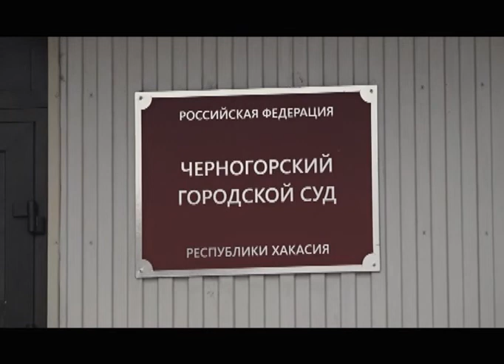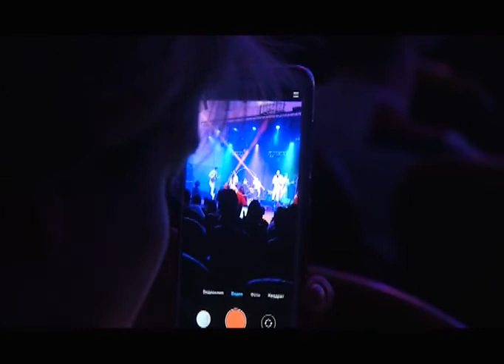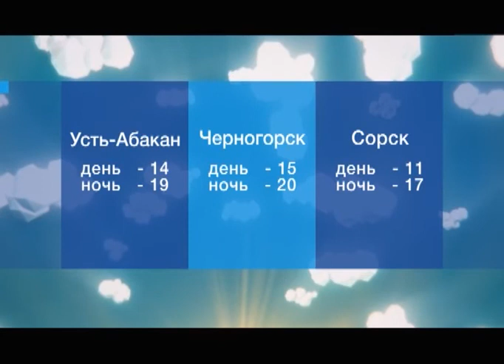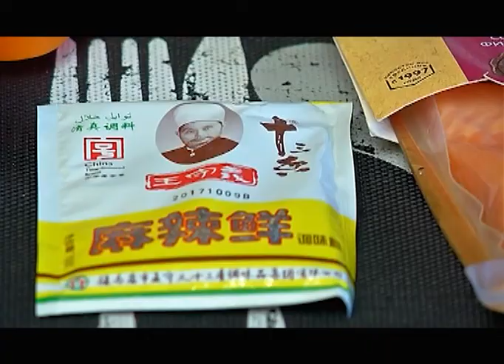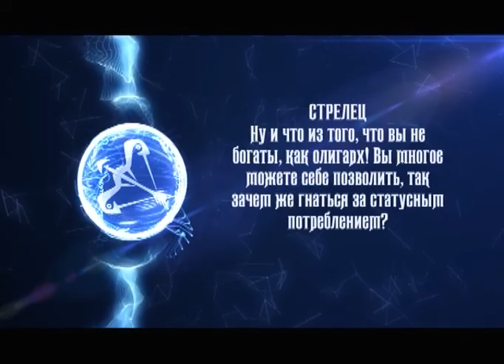УТРО ХАКАСИИ 25 01 2019